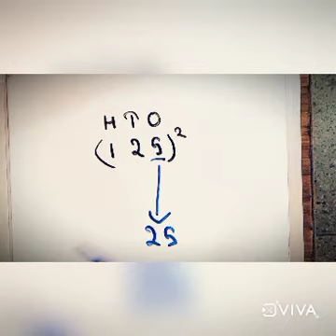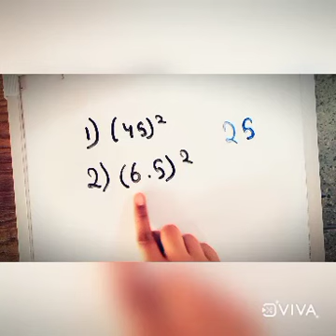Taking out of square of number ending with 5 easy trick in hindi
Hello Guys this tricks is only useful with the number which is having 5 at the ones place.
You have to remember that what is the square of 5.
we know that 25 is the square of 5.
I prefer you to see the whole video and get the trick fastly but don't only see the starting see full video and answer the question that I have asked in my video. Your names will be told in my video is your answer will be correct.
Don't forget to give the answer.